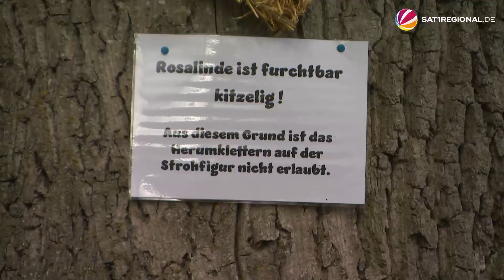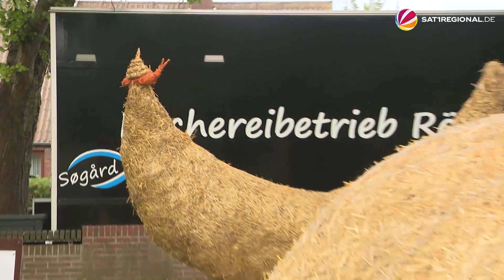Probsteier Korntage 2023 starten mit Strohfiguren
Vom 22. Juli bis 20. August 2023 schmückt sich eine ohnehin schon malerische Region wieder auf eine ganz besondere Art und Weise: In der Probstei (Schleswig-Holstein) gibt es Kornfelder, soweit das Auge reicht. Hier haben viele Dörfer passend zu den gerade gestarteten Korntagen in den Dorfzentren Strohfiguren aufgestellt.